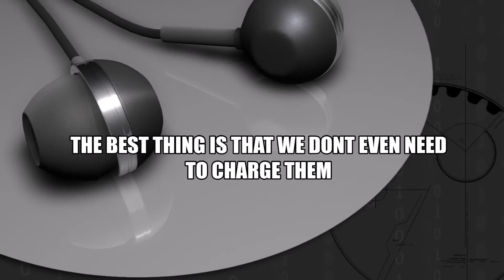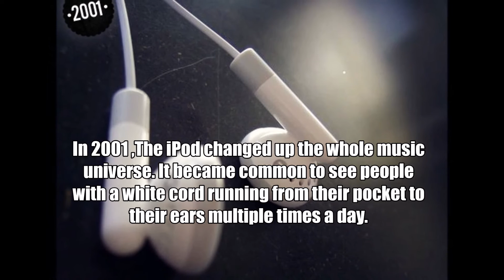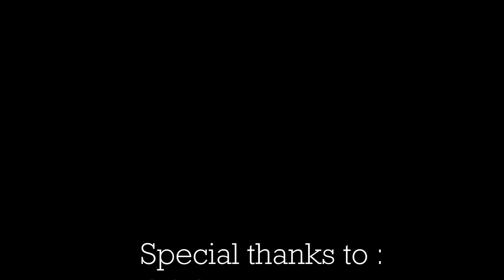The History Of Earphones / Headphones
Headphones (or headphones in the early days of telephony and radio) are a pair of small listening devices that are designed to be worn on or around the head over a user's ears. They are electroacoustic transducers, which convert an electrical signal to a corresponding sound in the user's ear.

Hey, guy's, today in this video, I will tell you how earphones so basic were not so basic in early days. what was their evolution?
watch the video and you will understand.

Comment if you want to say something, and